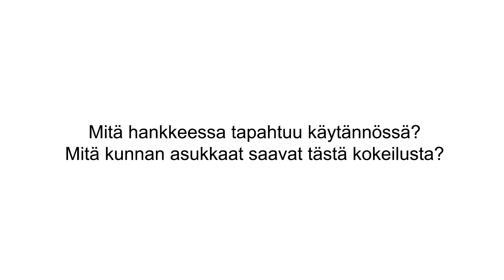Asiakasosallisuushanke: Lappi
Kehittämispäällikkö Asta Niskala Pohjois-Suomen sosiaalialan osaamiskeskuksesta kertoo, mistä Lapin asiakasosallisuushankkeessa on kyse. Lisäksi hän kertoo, miksi hanke tehdään, mitä hankkeessa tapahtuu käytännössä, mitä kunnan asukkaat saavat tästä kokeilusta ja millä mielellä hankkeessa ollaan mukana.